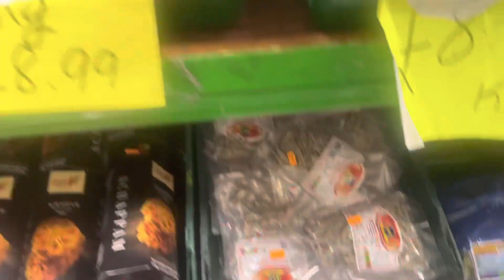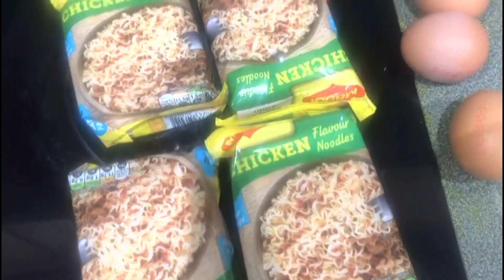আরামের দিন শেষ😭(Single mom )আসলেই আমরা অনেক কিছুই না জেনে বলে ফেলি কিন্তু এটা একদম উচিত না🙏🏻